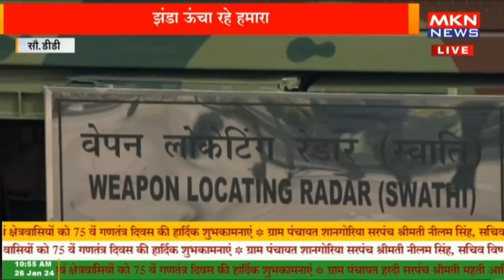दिल्ली- कर्तव्य पथ पर भारत की आन-बान-शान भाग 2